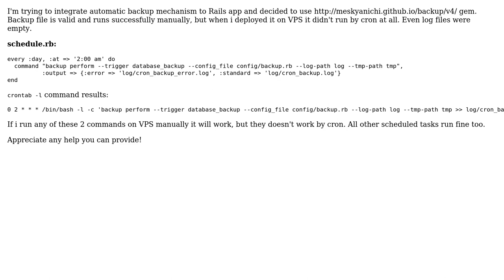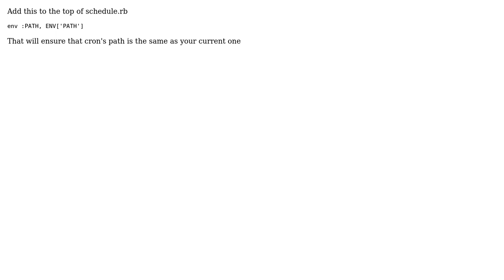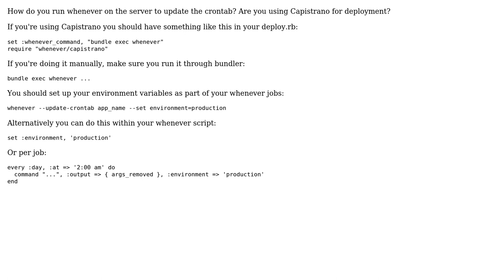Whenever cron doesn't trigger backup (3 Solutions!!)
Whenever cron doesn't trigger backup

With thanks & praise to God, and with thanks to the many people who have made this project possible! | Content (except music & images) licensed under CC BY-SA | Music | Images & others | With thanks to user pguardiario user Oleg Bavaev user Jon user Anton Jyha and the Stack Exchange Network Trademarks are property of their respective owners. You are responsible for your own actions.